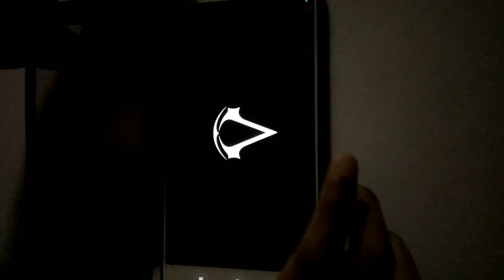Xiaomi Mi MAX Assassins Creed Identity Gameplay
Assassins creed identity on Xiaomi mi max Gameplay .
One of the most awaited Games on Android . Great graphics with simple controls makes this game Really Addictive and also Has a nice story.
I hope you really enjoyed this video
If you have any queries or doubts plz let me know in comments .
Thanks SUMEDH for your great support Really appreciated Bro. .